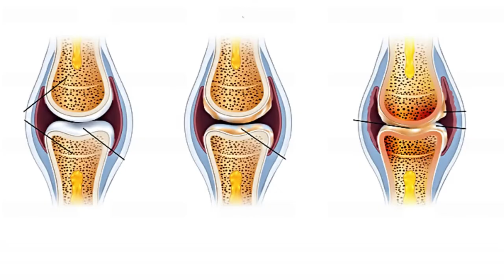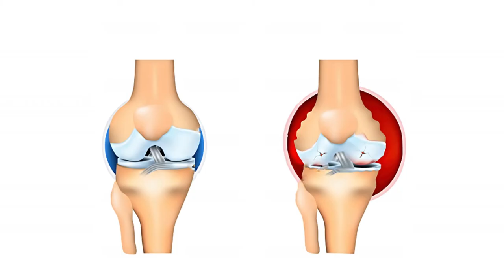আবহাওয়া পরিবর্তনের সাথে বাত ব্যথার সম্পর্ক জেনে নিন || Arthritis Pain Treatment || Bat Betha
আবহাওয়া পরিবর্তনের সাথে বাত ব্যথার সম্পর্ক জেনে নিন || Arthritis Pain Treatment || Bat Bethar Karon